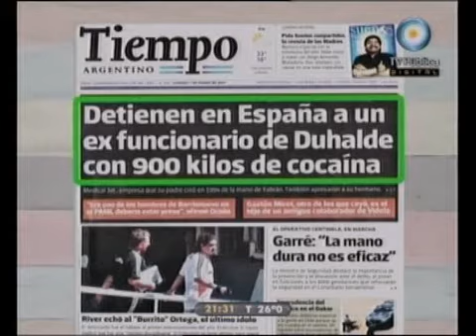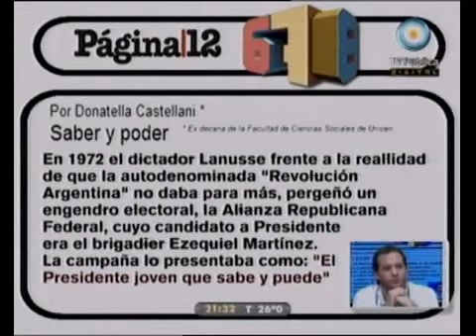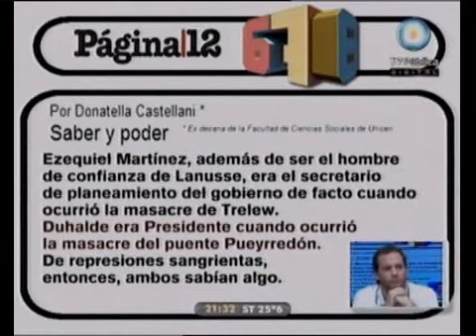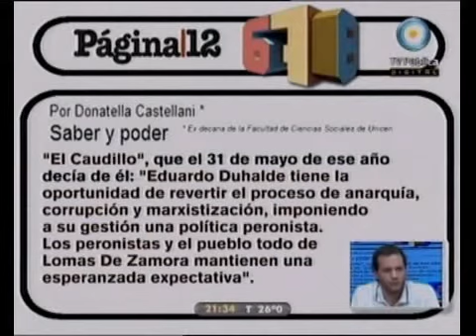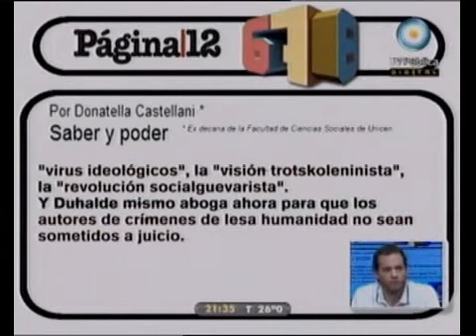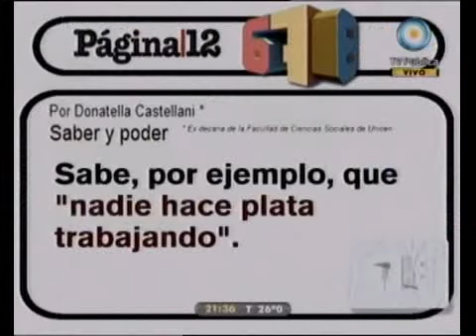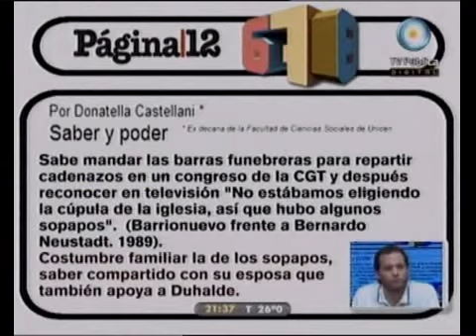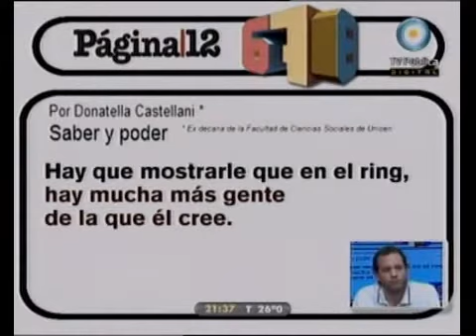678 - Como llego Duhalde a ser intendente de Lomas de Zamora en 1974 09-01-2011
Informe: Como llego Duhalde a ser intendente de Lomas de Zamora en 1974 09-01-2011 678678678